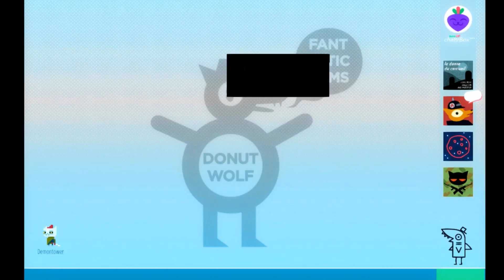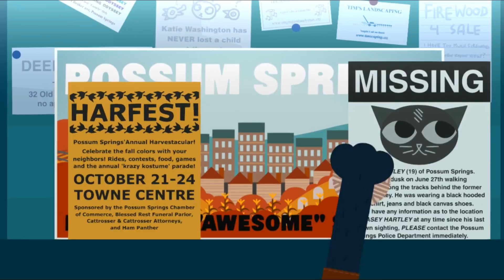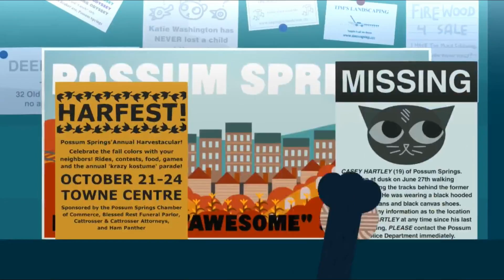Night in the Woods - 20 - DREAMS, STARS, AND POSSIBILITIES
Mae has another dream, and then Pia takes us through town again.